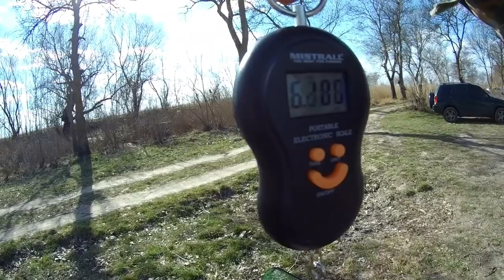Секреты спортсменов рыболовов. Часть 1 / Fish Dream 2019.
Новый опыт, секреты спортсменов рыболовов на большом кубке Fish Dream 2019. Интернет-магазин kleva.com.ua подскажет Вам нюансы. Ловите с нами, и клев не заставит себя долго ждать.
- Weida Neo oen 3,0 м.